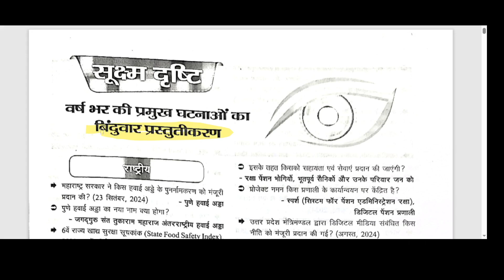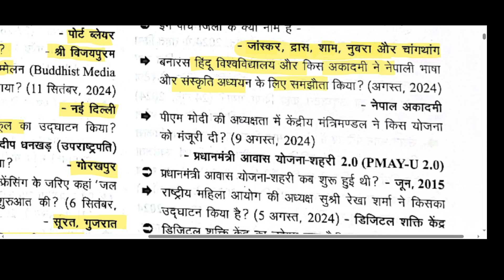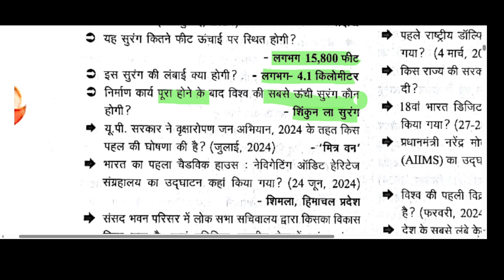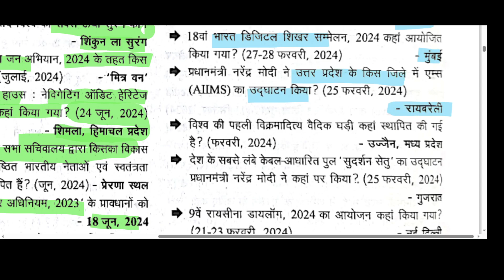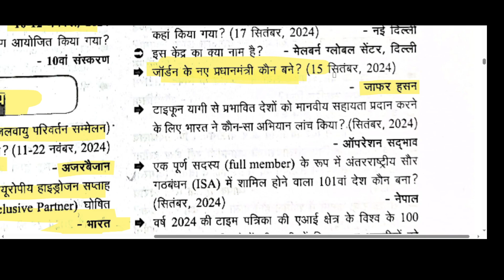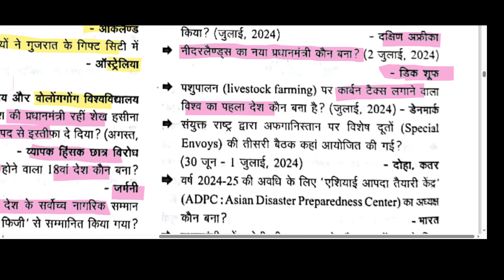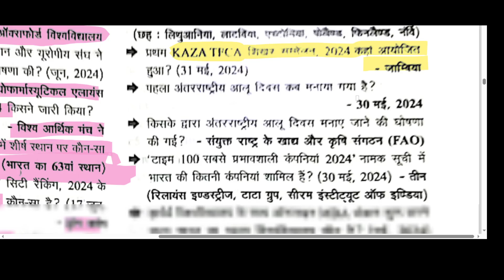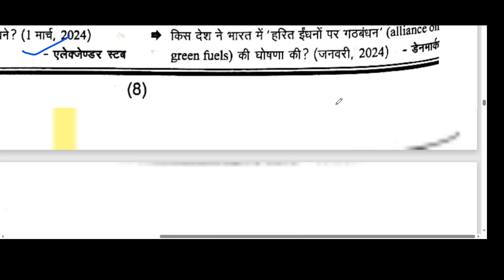E-DRISHTI 1- YEAR CURRENT AFFAIRS PART-1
Welcome to the KEWAL EXAM! E-DRISHTI CURRENT AFFAIRS series by  NISHANT! In this session, we dive deep into the last 01 years of previous year questions (PYQs), providing you with key insights and strategies to ace your exams. Whether you're revising core concepts or brushing up on important questions, this video is your ultimate guide for effective exam preparation. GSPOLITY  # NISHANT

High Quality, Error less, PDF study materials
Previous year questions with live solution class
Daily Quiz on Telegram Channel___